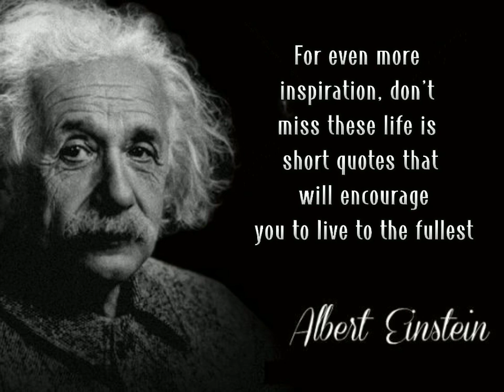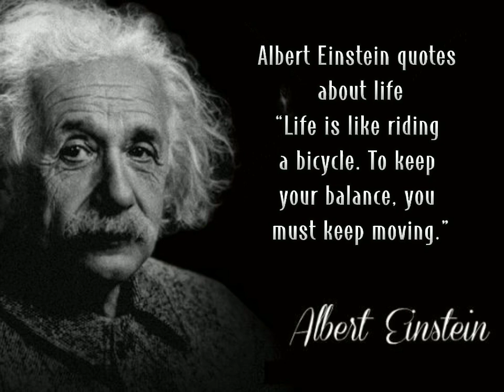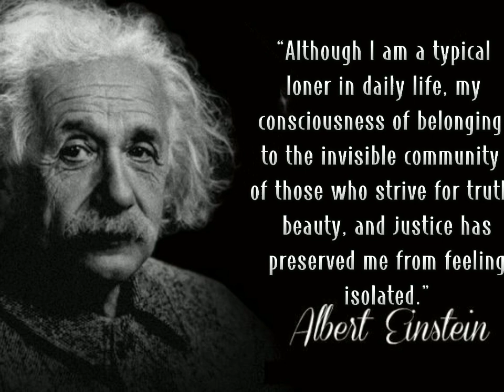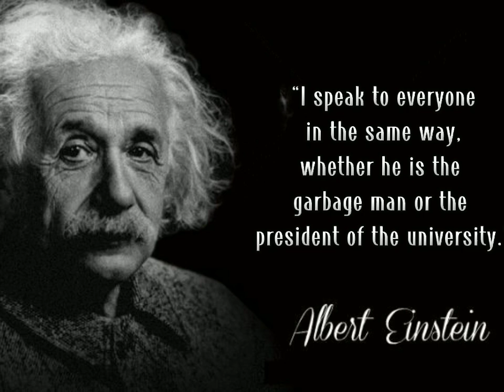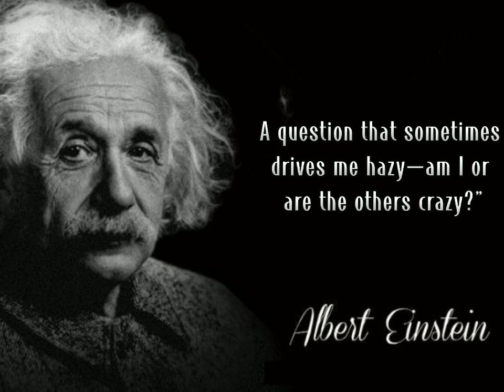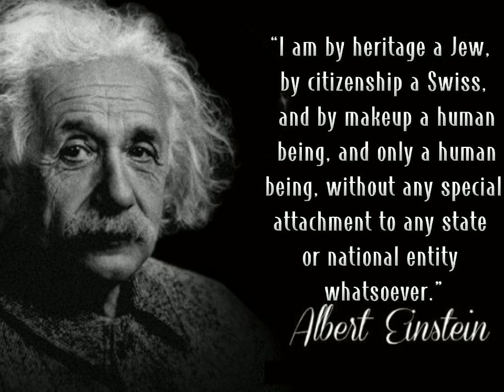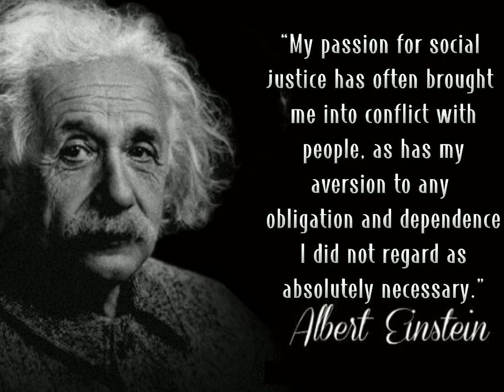Inspiring Albert Einstein Quotes motivational